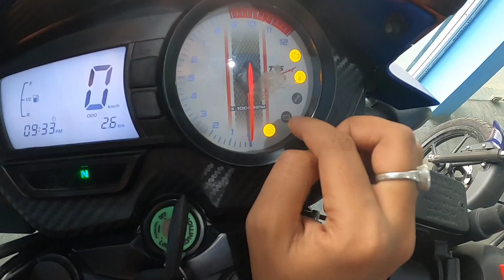Tvs Apache RTR 160 2v | Is it Worth Buying in 2022 | Better than Bajaj Pulsar 150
In this video we have talk about TVS Apache RTR 160 2v in Detail, So do watch this video , in YouTube u will find many fake videos please don't watch them

For any Suggestions or Query , You free to ask on Instagram - @prabhakar_baretha

I m there to help u , in buying best bike suitable for u, just text me ❤️❤️❤️❤️

tvs apache rtr 160 2v bs6 price details
apache rtr 160 2v new model 2022
Apache RTR 160 2v
Tvs new bike launch
Tvs Apache 160 2v vs Pulsar N160
Apache 180 2v vs Pulsar RS200
apache 160 2v new model vs Pulsar n160 new model
Tvs new bike price
Tvs apache 160 2v new model mileage test
Apache 160 2v vs 160 4v
Apache 160 2v all new colour